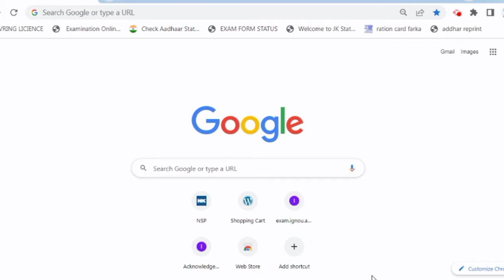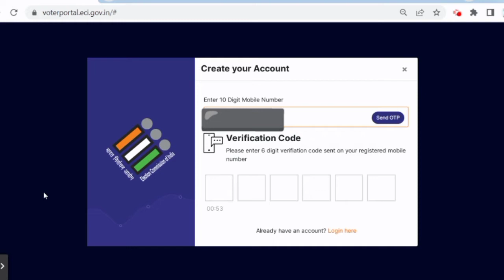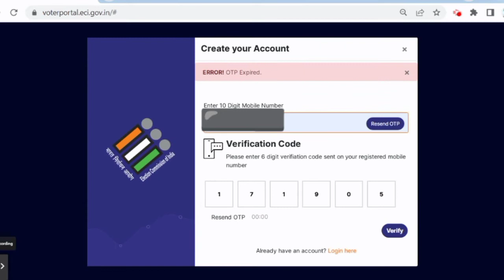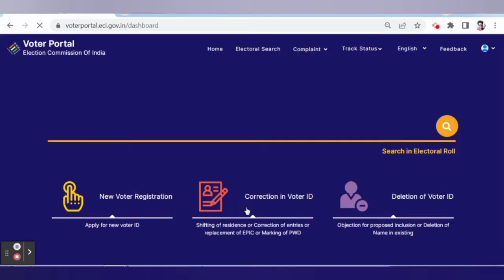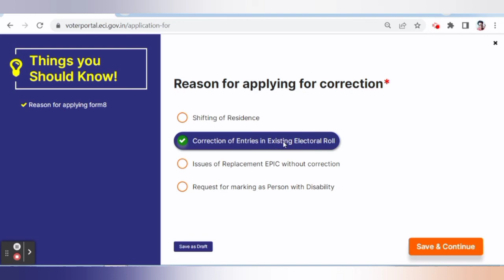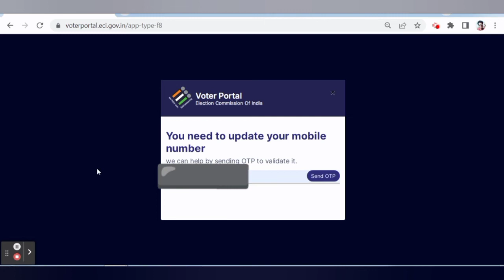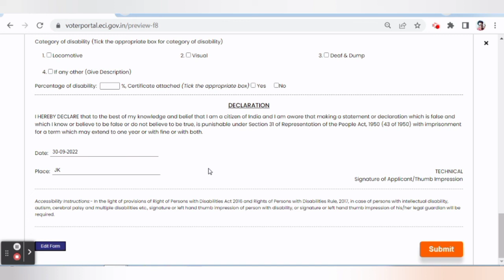How to Link Mobile number to Voter Card | Voter ID card mobile number link kaise kare 2022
How to link mobile number to voter card | voter id card me mobile number link kaise kare 2022
How to link mobile number to voter card | voter card me mobile number online change kare
Link Mobile Number with Voter ID Card | Voter card me mobile number kaise jode | Voter id correction
voter ID Card Download , How to link Mobile Number With Voter I'd card , Digital Voter Card Download
voter id card download problem | e Epic Voter Id Unique Mobile No Problem 100% Solved
Voter id Card me Mobile Number Link Kaise Kare 2022 | Link Mobile Number With Voter Card Online
How to Link Mobile number in Voter Card , How to Register Mobile No in Voter id Card
voter card link mobile number 2022 | voter card me mobile number kaise jode 2022
Voter Id Card me Mobile Number Kaise Link kare Online, How to Register Mobile Number in Voter Card
How To Link Mobile Number To Voter ID–Mobile Number Registration | Mobile link with voter card
voter id card me kon sa mobile number link hai kaise check kare | voter card me konsa mobile number
voter card aadhar link status check | how to check Voter Aadhaar link status - 2022
how to check mobile number in voter id card | E voter ID card download online | epic card download

Voter portal se voter id card me koi bhi correction jaise mobile number update, name, address, dob aur photo update kara sakte hai. voter portal se new voter id card ke liye bhi apply kar sakte hai.

tags for reference: voter id card,voter card,voter card mobile number link,link mobile number with voter id card,voter card me mobile number kaise link kare,voter card me mobile number kaise jode,update mobile number in voter id,voter id card me mobile kaise,voter id card me mobile number kaise jode,tech news,technology,voter id card correction online,voterportal.eci.gov.in,voter portal password kaise banaye,voter portal se voter card kaise download kare,TECHNICAL WASIM,wasim,voter card news